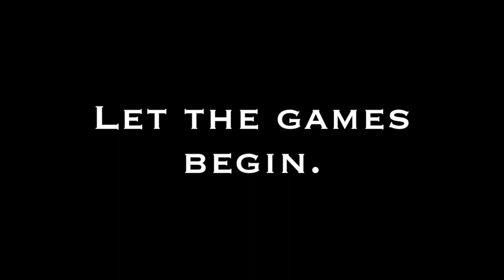Lobster Trailer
Lobster fra Diavolo De Oriana Oppice produit par Trinacria Pictures et Testa Dura Media

Lobster fra Diavolo est une comédie - inspiré par une histoire vraie - l'histoire d'une Américain d'origine italienne , des réunions de famille, la nourriture et le rire. C'est les vacances  et Nonna planifie de servir le homard dans le cadre du repas familiale. Angela, la petite-fille de Nonna, est végétalienne et n'approuve pas les plans de Nonna. De même pour le homard !